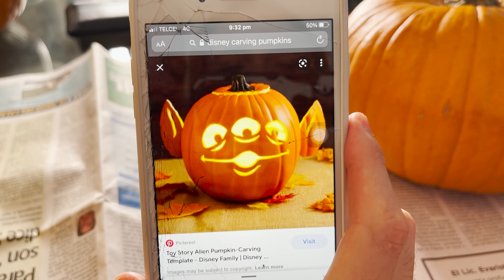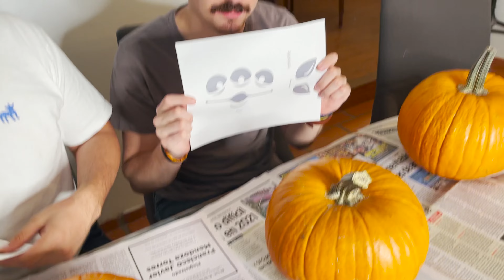CONCURSO DE CALABAZAS TEMATICA DISNEY - (VLOG) PUMPKIN CARVING - Zamy Baumüller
Hasta la proxima amigos!